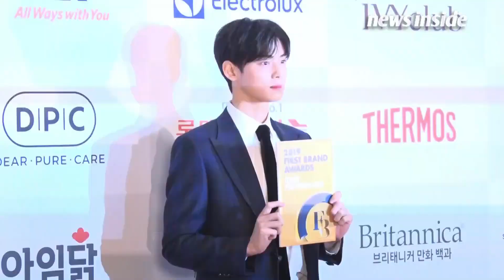Nam thần Cha Eun Woo qua ống kính của các phóng viên | Sau's Korea